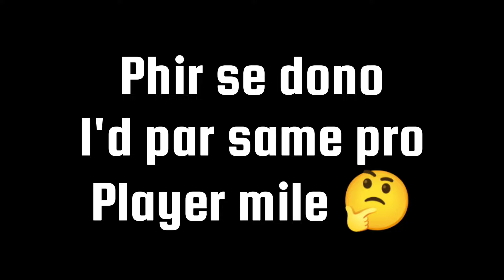𝗥𝗘𝗔𝗟 𝗖𝗥𝗜𝗖𝗞𝗘𝗧 𝟮𝟰 𝗣𝗥𝗢 𝗣𝗟𝗔𝗬𝗘𝗥 | 𝗔𝗚𝗔𝗜𝗡 𝗜 𝗚𝗢𝗧 𝗧𝗪𝗢 𝗣𝗥𝗢 𝗣𝗟𝗔𝗬𝗘𝗥𝗦 😱 🔥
Real cricket 24 new pro player
Real cricket 24 big pro player
Real cricket 24 season 4 best pro player
real cricket 22 pro players
real cricket 20 pro players
real cricket 24 new feature